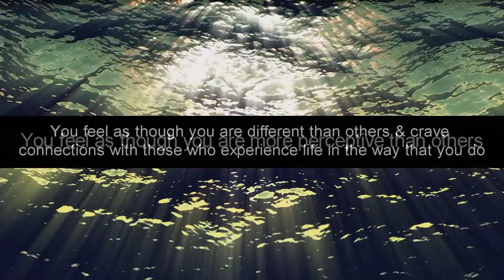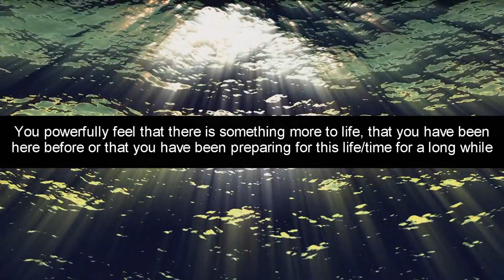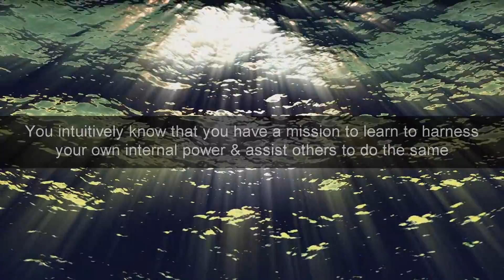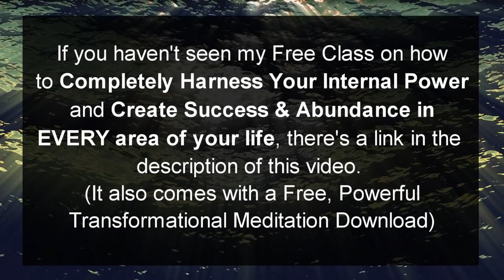If you experience THESE things, You Are A LIGHTWORKER (#6 is a big sign for lightworkers!)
7 signs that you are a lightworker!

What is a lightworker? The term “lightworker” is something you may have found yourself encountering within your search for personal development. This generally happens during the spiritual awakening process. If you’ve ever wondered if you are a lightworker, or even what the meaning or definition of that is, I’ll discuss here some of the strong signs, traits and characteristics of those who work the light!

The Law of Attraction does not bring positive results without positive beliefs and positive patterns.

 (binge-watch this)

Angel Numbers and Their Meanings (111, 333, 444 & More Decoded) Why You Keep Seeing These Numbers